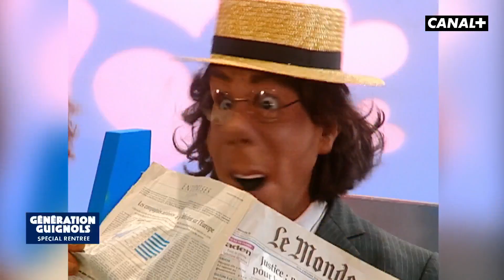Mardi gras - Les Guignols - CANAL+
GÉNÉRATION GUIGNOLS c’est l’occasion de retrouver les marionnettes dans tout ce qui les a rendu inoubliables de Johnny Hallyday à Jacques Chirac en passant par les spéciales consacrées aux Présidentielles, aux premiers ministres, au football... et aux scandales de tous bords.

Retrouvez l'intégralité des émissions ici :
can.al/GenerationGuignols